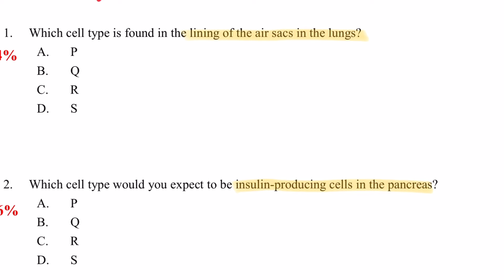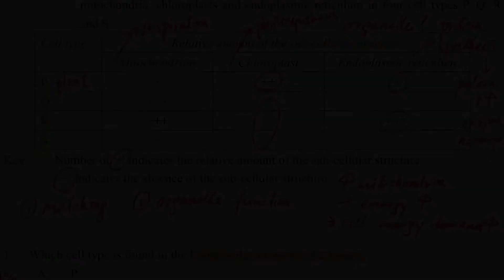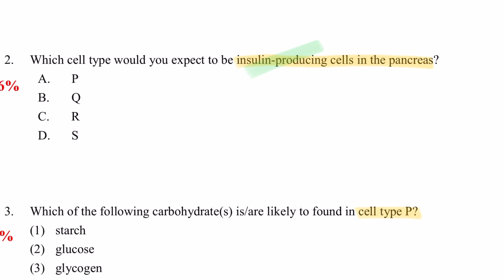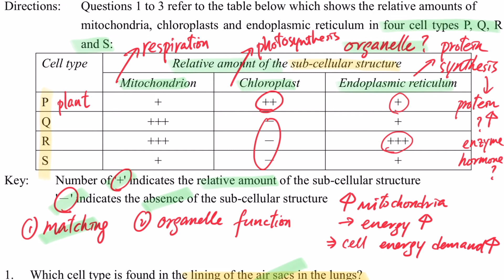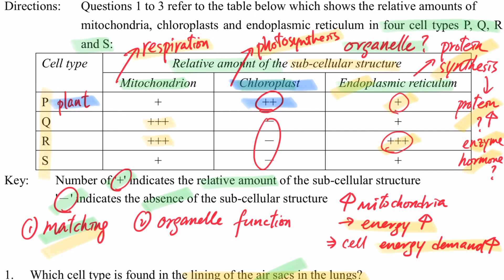DSE Bio │ HKDSE 2013 MC Q1-3 │ Organelles 細胞器 │ Faith Education {雙語Bilingual}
梁公語錄
＠Faith Education
0:00 廣東話
2:54 English